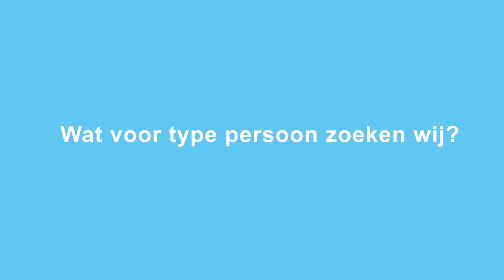Vacature: Managed Services – Microsoft Support Engineer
Ben je klantgericht en staat goede service bij jou voorop? Werk je graag aan complexe vraagstukken op het gebied van Office 365, SharePoint en Azure? Dan is deze job echt iets voor jou!

Motion10 groeit snel. Naast het creëren van efficiënte en innovatieve oplossingen vinden we ook de ondersteuning van deze oplossingen erg belangrijk. In deze rol ligt de uitdaging in het oplossen van vaak complexe incidenten. Je bent een echte trouble-shooter. Met jouw kennis verhelp je technische verstoringen en beantwoord je de vragen van onze opdrachtgevers. De functie wordt uitgevoerd vanuit ons hoofdkantoor in Rotterdam, maar je zal van tijd tot tijd ook op klantlocaties zijn.